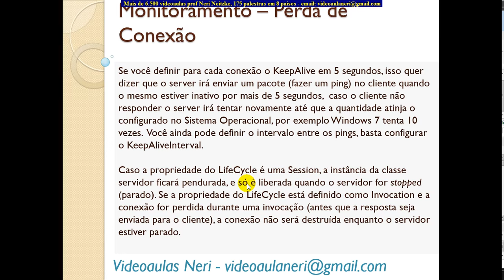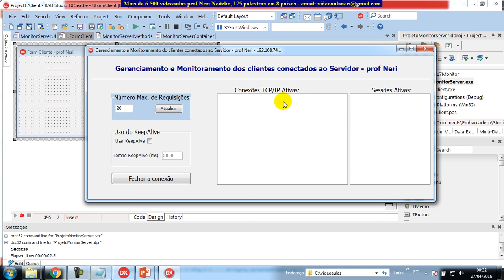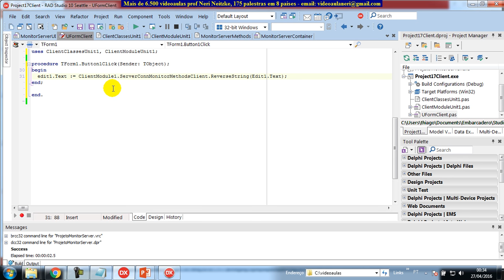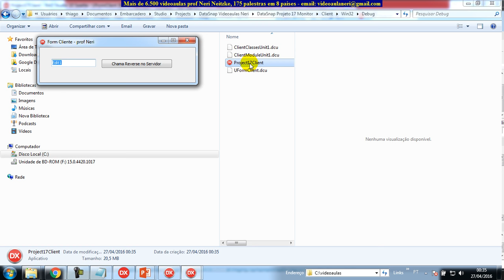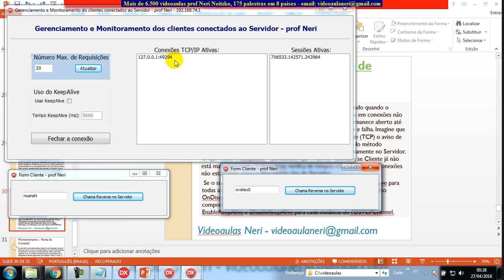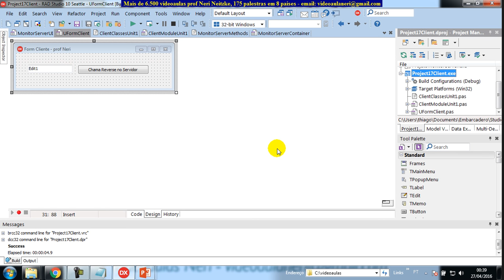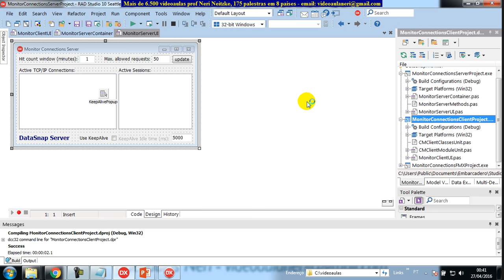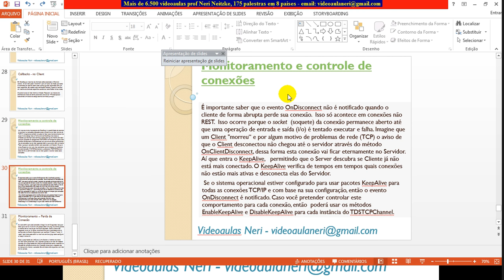aula 6688 datasnap Finalizando Gerenciamento e Monitoramento dos clientes conectados ao Servidor